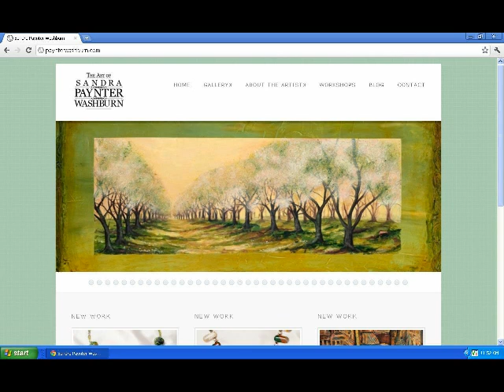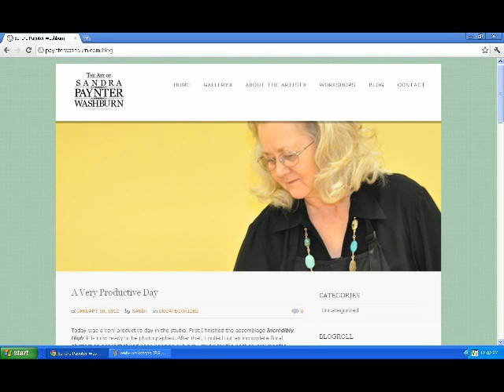CHM Podcast: Sandra Paynter Washburn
This episode of the CHM Podcast includes an interview with the artist and educator Sandra Paynter Washburn. Her work will be on display at the Customs House Museum until March 11th, 2012.